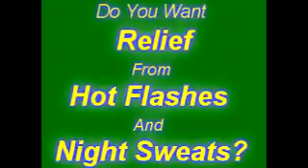hot flashes night sweats natural relief!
Now, at last, easy, no cost solutions for night sweats and hot flashes! Kathi Casey's free 10 video series-Natural Relief from Menopause Symptoms. Get Kathi's videos now! You deserve to feel better today!